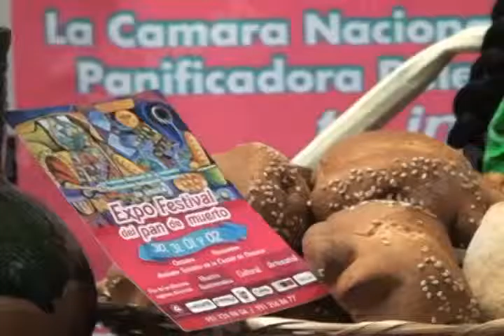FESTIVAL DEL PAN MVM TELEVISIÓN